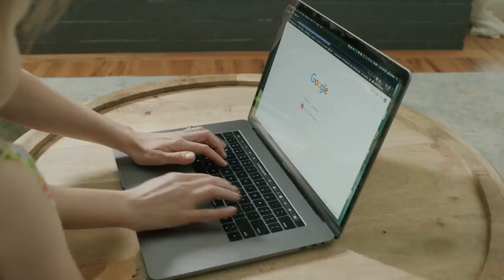Easter Invite 2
Join us for Easter Online 2020!
Sunday, April 12th
10:15 AM & 6:00 PM